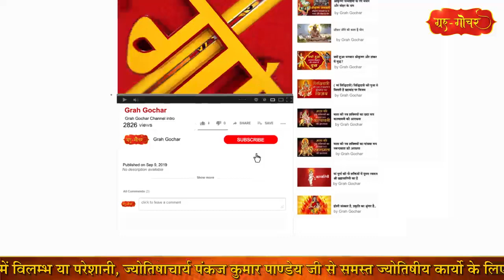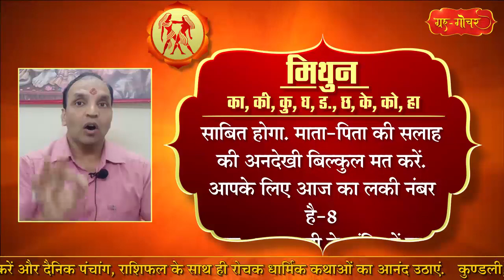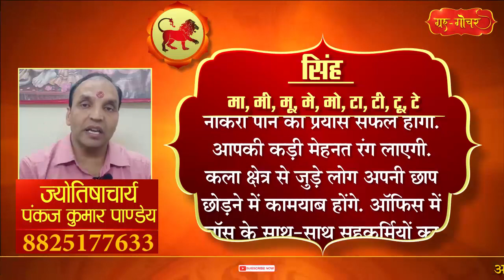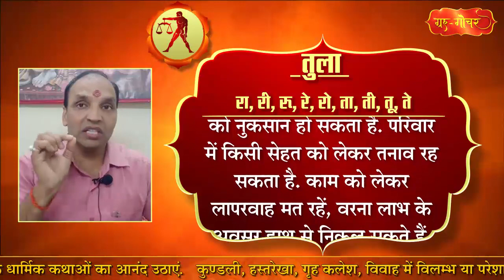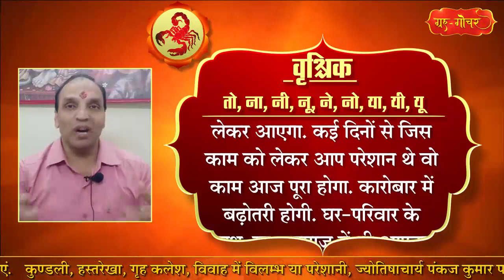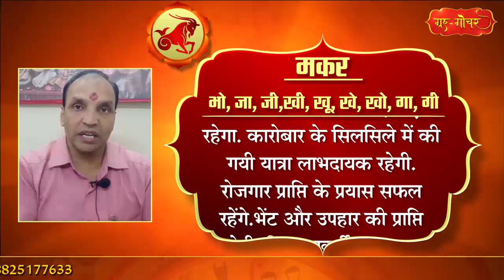aaj ka rashifal l today rashifal l rashifal 16 october 2020 l aaj ka rashifal 16 October 2020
आज का राशिफल - aaj ka rashifal l today rashifal l rashifal 16 october 2020 l  aaj ka rashifal 16 October 2020 - @Grah Gochar  आज का राशिफल,आज का राशिफल,aaj ka rashifal dikhaiye,16 october 2020 rashifal,aaj ka
rashifal,horoscope,rashifal,Aaj Ka Rashifal,आज का राशिफल 16 अक्टूबर

2020,आज का पंचांग,Daily Rashifal,Dainik Rashifal,today horoscope,16

october 2020,today horoscope in hindi 16 october 2020,daily horoscope
in hindi 16 october 2020,dainik rashifal 16 october 2020, rashi
dainik rashifal 2020 in hindi
today rashifal
jyotish upay
rashifal daily
today rashifal live
rashifal 2020 in hindi scorpio
rashifal 2020 in hindi kanya rashi
rashifal 2020 in hindi vrishabha
rashifal 2020 in hindi vrishchik
rashifal 2020 in hindi mesh rashi
rashifal 2020 tula rashi
rashifal 2020 tula rashi in hindi
rashifal 2020 kumbh rashi in hindi
rashifal 2020 kumbh rashi
rashifal 2020 makar rashi
rashifal 2020 kumbh in hindi
rashifal 2020 meen
rashifal 2020 meen in hindi
rashifal 2020 makar rashi in hindi
rashifal 2020 in hindi vrish
rashifal 2020 in hindi mesh
rashifal 2020 in hindi kanya
rashifal 2020 in hindi tula
rashifal 2020 in hindi kumbh rashi
rashifal 2020 in hindi kumbh
rashifal 2020 in hindi by date of birth and time
rashifal 2020 in hindi by date of birth in hindi
rashifal 2020 in hindi cancer
rashifal 2020
mesh
asardar upay
asardar totke
chamatkari samadhan
astrology today
astrology 2020 in hindi
astrology 2020 in hindi libra
astrology 2020 in hindi cancer
astrology 2020 predictions
astrology 2020 predictions in hindi
astrology 2020 predictions libra
astrology 2020 by date of birth
astrology 2020 by date of birth in hindi
astrology 2020 by name
astrology 2020 cancer
astrology 2020 scorpio
astrology 2020 leo
aaj ka rashifal 2020 video
dainik rashifal 2020
aaj ka rashifal 2020 live
aaj ka rashifal 2020 today
aaj ka rashifal 2020 tula
daily rashifal 2020
today rashifal 2020,
today rashifal 2020 in hindi
आज का राशिफल
आज का राशिफल इन हिंदी वीडियो